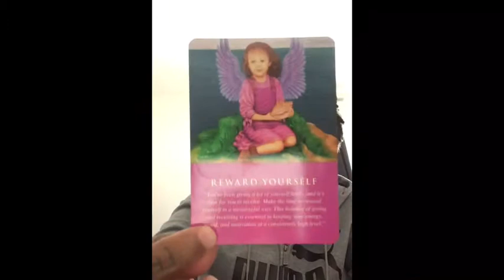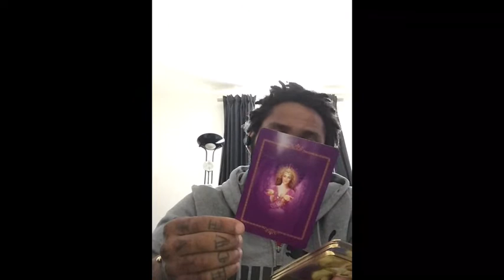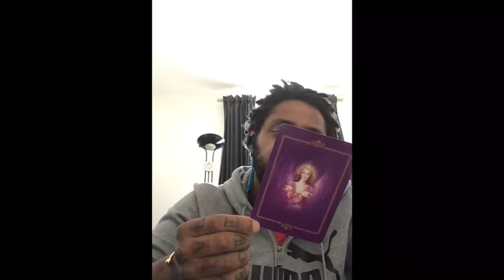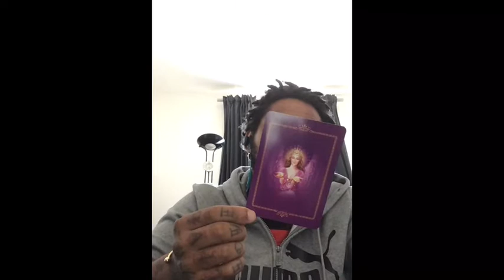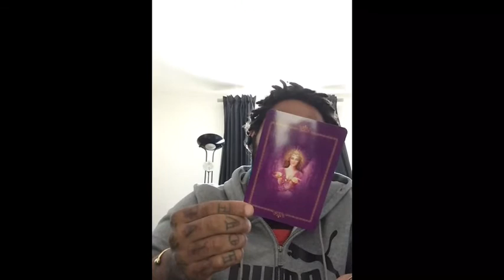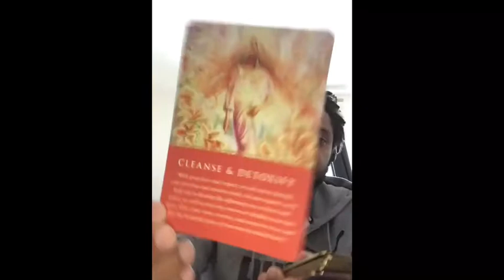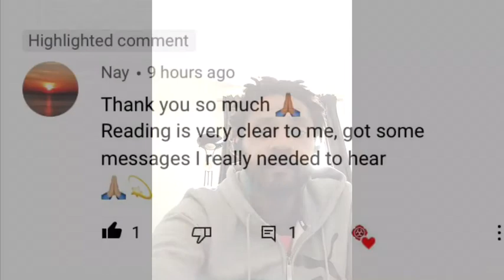Get clear on what your trying to manifest 💭✨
Hey what’s going on tribe ☮️

Here to do my bit for the collective :

Reiki master, Psychic, Oracle card reader Channeled messages, Crystal healer and more!